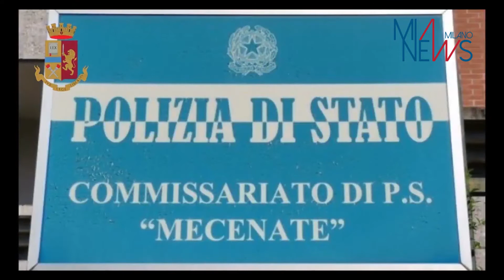RAPINE IN NEGOZI, POLIZIA SCOPRE AUTORI ALMENO 11 COLPI: 2 ARRESTI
(MIANEWS) Milano, 24 SETTEMBRE 2021 - La Polizia di Stato ha eseguito, martedì scorso a Milano, un'ordinanza di custodia cautelare in carcere, emessa dalla Sezione Giudice per le Indagini Preliminari del Tribunale di Milano, Sara Cipolla, nei confronti di due milanesi di 37 e 39 anni, entrambi con precedenti di polizia, ritenuti responsabili di undici rapine a farmacie e altri esercizi commerciali del capoluogo, nonché di ricettazione in concorso di un ciclomotore provento di furto ed utilizzato per portarle a termine.
L'attività investigativa condotta dai poliziotti del Commissariato Mecenate ha preso il via dai dati elaborati dall'Ufficio Analisi Criminale della Divisione Anticrimine della Questura con riferimento alla georeferenziazione di numerose rapine a farmacie, supermercati e Compro-Oro, tutte compiute in estate da più persone con modalità simili. Protagonista di tutti gli episodi è il 39enne M.G. che risulta aver consumato le rapine con due diversi complici: il 37enne M.D., nei cui confronti è stata eseguita l'ordinanza di custodia cautelare, e una seconda persona sulla quale sono in corso approfondimenti investigativi. I malviventi usavano un metodo consolidato: arrivavano in coppia nei pressi dell'obiettivo, con alcuni minuti di anticipo per verificare le condizioni ottimali per compiere il colpo, quindi si fingevano clienti ed entravano nel negozio, a quel punto indossando berretti, caschi e la mascherina di protezione individuale, dopo aver intimidito il personale con minacce, esibendo armi da taglio, arraffavano il denaro contenuto nella cassa e lo riponevano in un sacchetto di plastica bianco prima di fuggire a bordo di uno scooter rubato. Tutte le 11 rapine sono state commesse dai rapinatori, originari del Corvetto, nella zona tra via Ripamonti e via Lomellina con incursioni nell'hinterland del sud Milano.